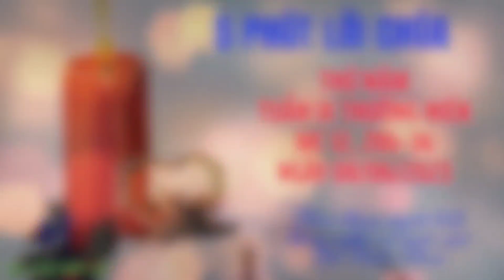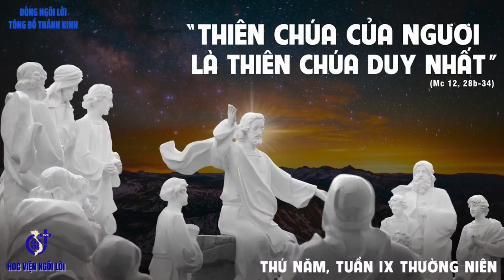(TN) Thứ Năm 08-06-2023 Tuần 9A Thường Niên